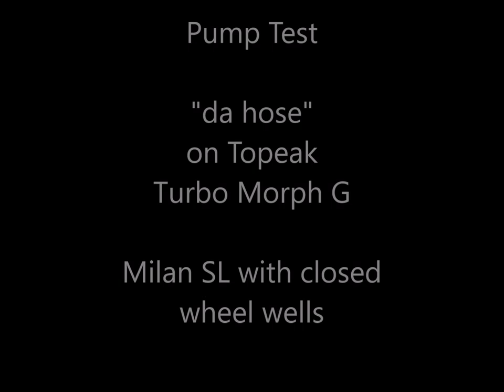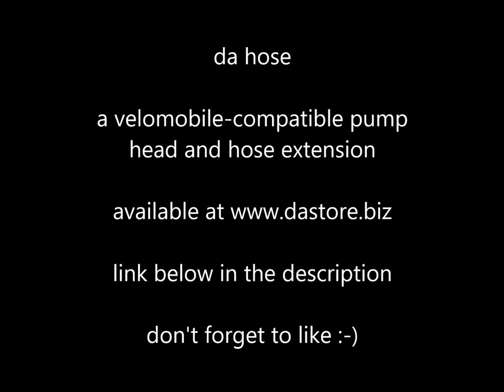da hose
a velomobile-compatible pump head and hose extension

Pump Test

Total weight combined with a Topeak Turbo Morph G : 300g